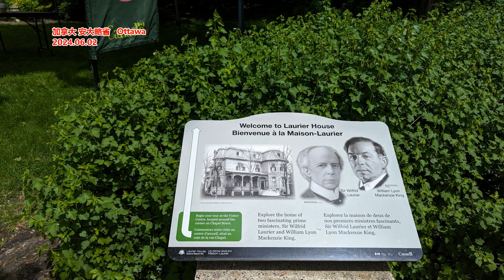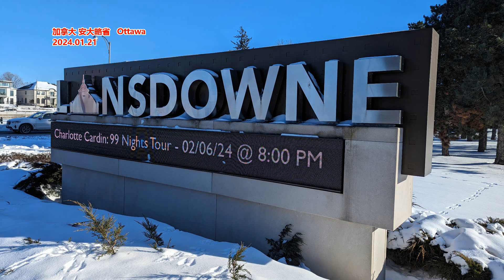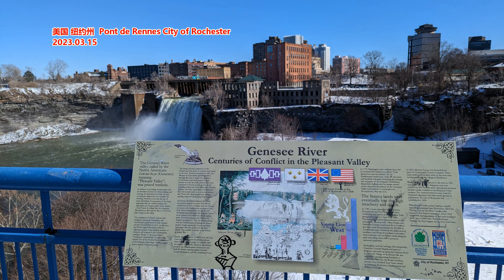华人赌客来澳洲豪赌 被指欠下$4300万赌债后跳票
新闻来源: CourierMail
《信使邮报》8月29日报道称，新加坡一名华人赌业大亨，他自己也是一名豪赌客，在昆州一家赌场起诉他4300万澳元支票跳票后，否认在法庭上作伪证。周三，在布里斯班最高法院的交叉询问中，Yew Choy Wong驳斥了T